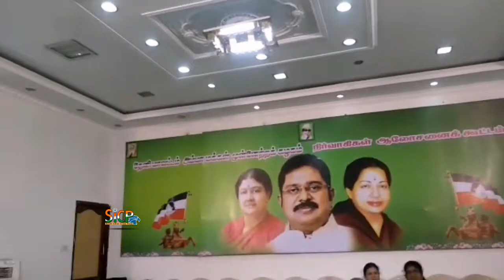TTV Dinakaran Mass Executive Meeting at Theni